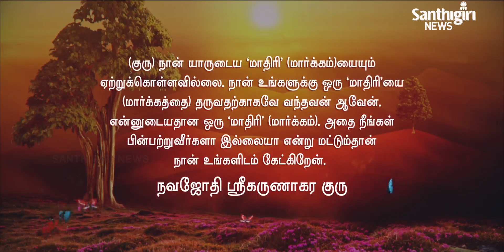Today’s Guruvani - Tamil | 25 - 12 - 2020